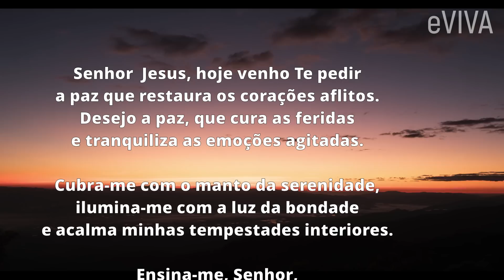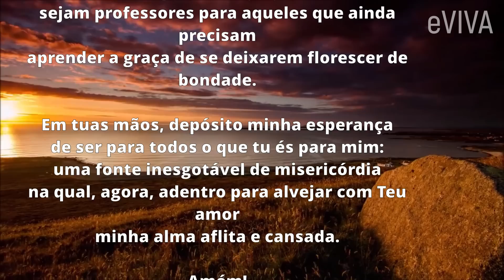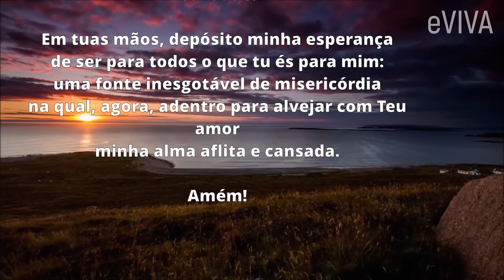JESUS VEM ACALMAR A SUA TEMPESTADE! LINDA MENSAGEM DE REFLEXÃO DE VIDA E ORAÇÃO DE HOJE EVIVA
Se hoje você atravessa uma tempestade na sua vida e seu coração anda um pouco à deriva, eu lhe digo, Jesus vem acalmar a sua tempestade. E mesmo quando você passa por dificuldades, não se esqueça, que existe duas certezas na sua vida: que Jesus te ama e jamais abandonará você.